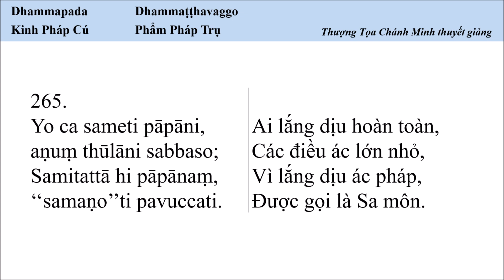Kinh Pháp Cú 265. Ai lắng dịu hoàn toàn, Các điều ác lớn nhỏ...